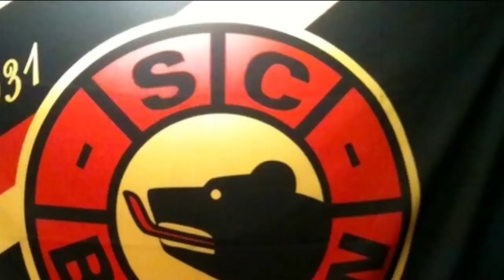SC Bern vs. Kloten Flyers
Einige kurze Videoclips vom Spiel SC Bern gegen die Kloten Flyers am 28.01.12. Bern gewinnt das Spiel mit 5:0 ;-)